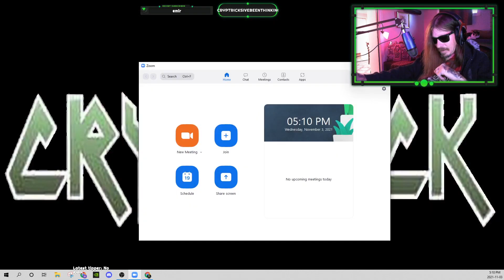Crypt Rick's interview with Sophia